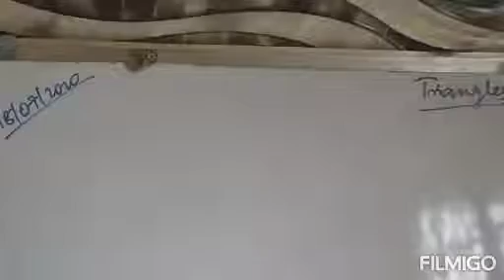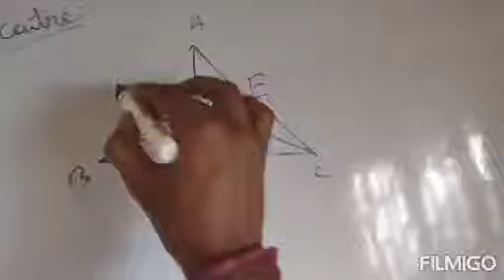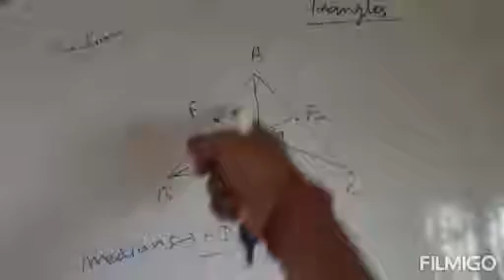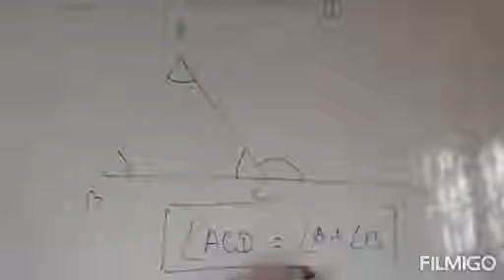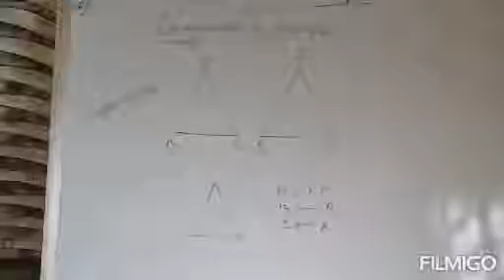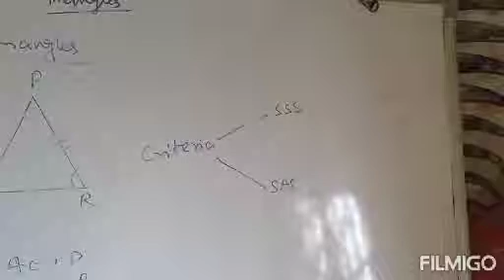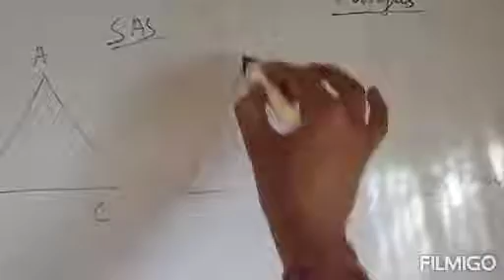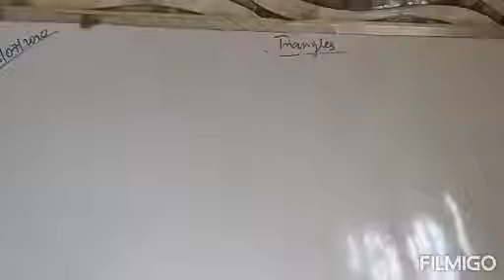TRIANGLES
Lecture 1